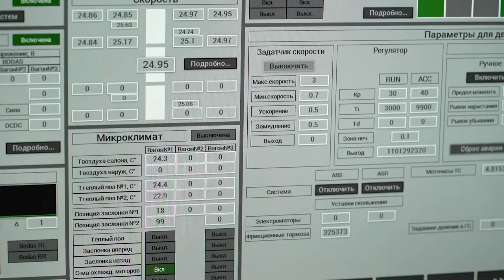uST Technology is a new level of transport safety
uST transport is as safe as possible thanks to unique technological solutions:

- the transport and infrastructure complexes are controlled by automated control systems;
- the transport is equipped with an anti-derailment system;
- elimination of the human factor and full control of speed and route;
- the string rail overpass itself excludes accidents and collisions with people or animals.

Learn more in the video.